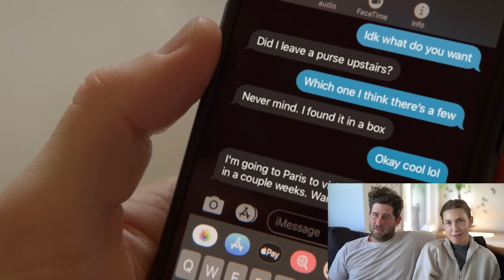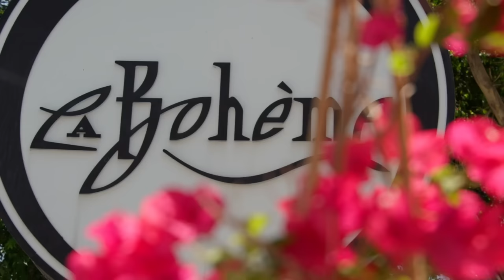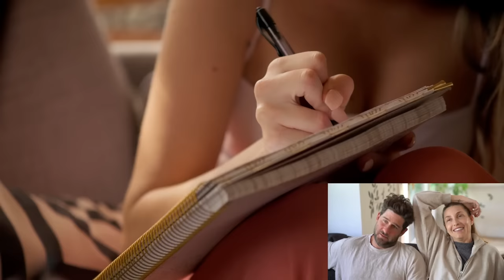Whitney Port Reacts to MTV's Siesta Key S4E15 | Juliette Breaks Down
The reality of planning a wedding hits Madisson. Brandon and Camilla continue on the tension train. Chloe hires herself as Sam and Juliette's couples therapist. GOOD TIMES AT A BABY SHOWER!